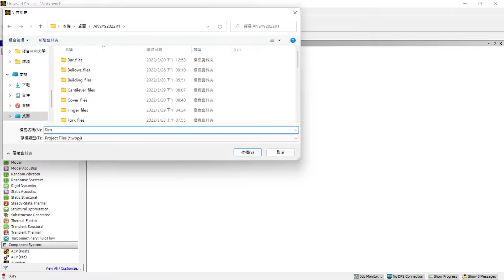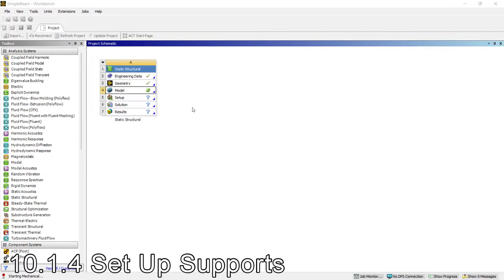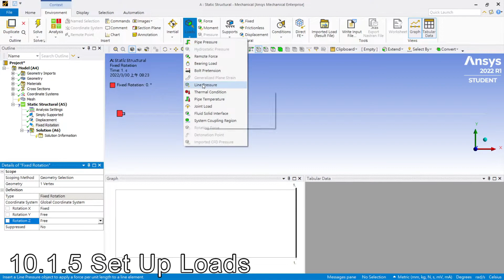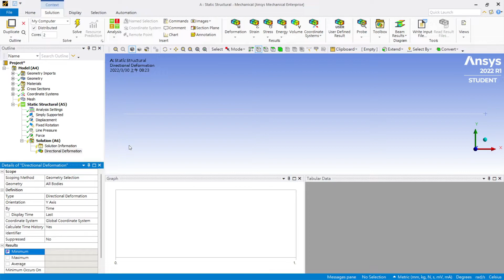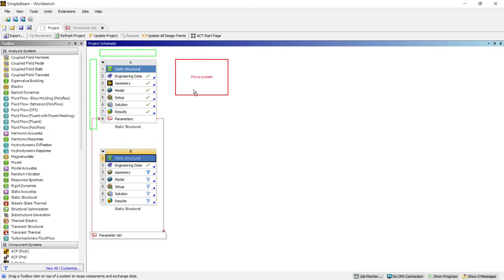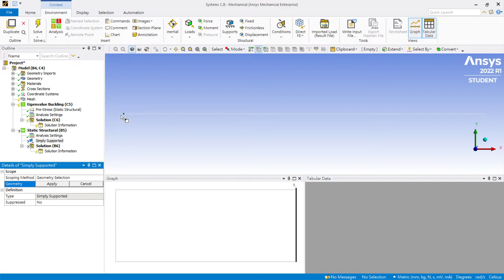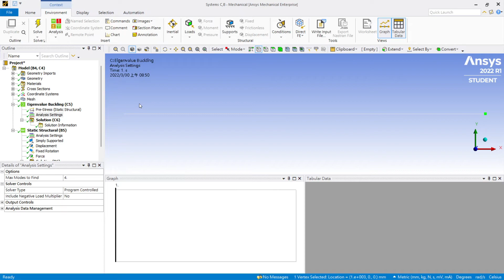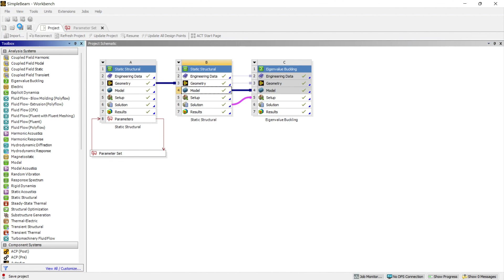Sec10-01(2022R1)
This is an exercise in a book by Huei-Huang Lee.For more resources, please